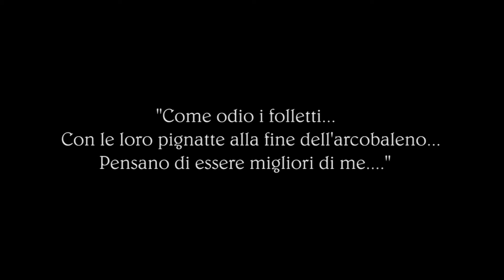Somewhere Over The Rainbow [VIDEO BONUS]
Due nuovi aiutanti in cucina... :-)